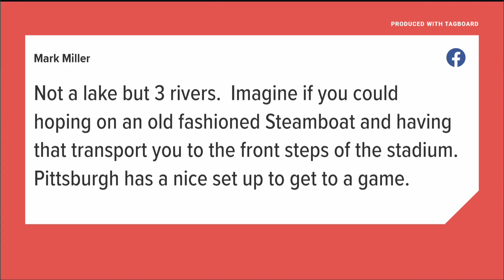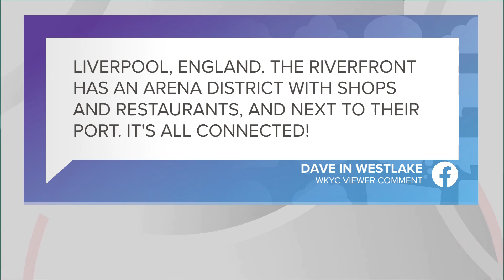3News viewers share what area(s) they think have the best lakefront and why they like it so much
3News viewers share places they have been with a nicely developed lakefront and explain why they like it so much. Stephanie Haney shares the details.